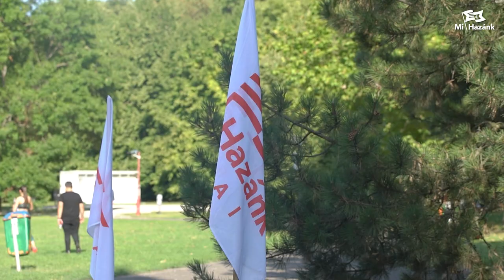Ifjak Sportnap, egy mozgalmas nyár lezárása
Idén is megrendezésre került az Ifjak Sportnap, ahol többféle sportágban is kipróbálhatták magukat a résztvevő ifjúsági szervezetek tagjai.